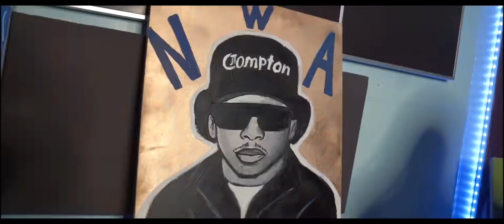J Diggs , Never been a rapper 👈